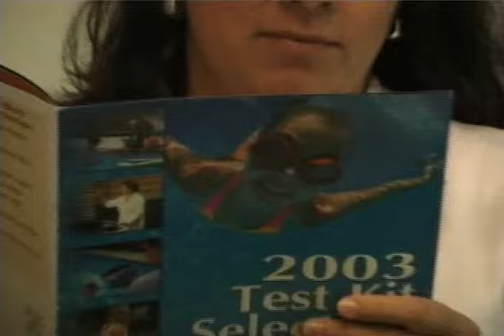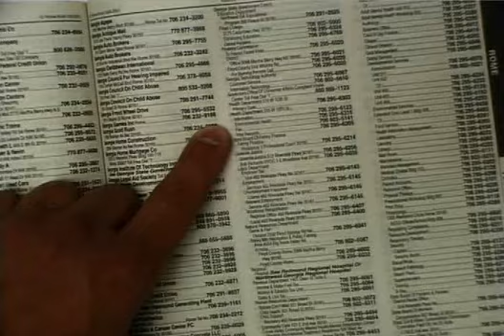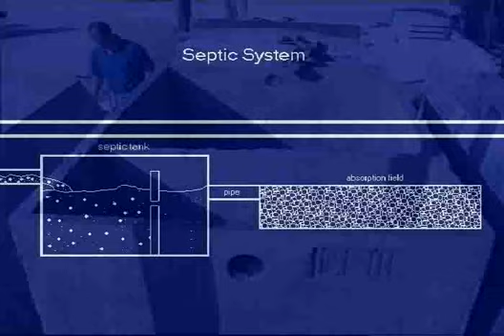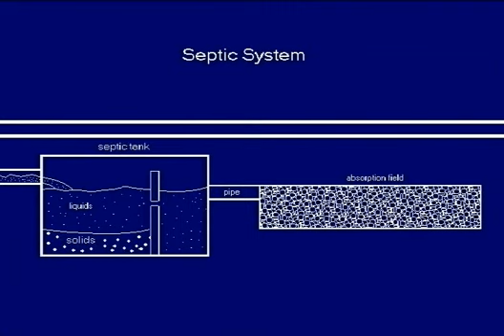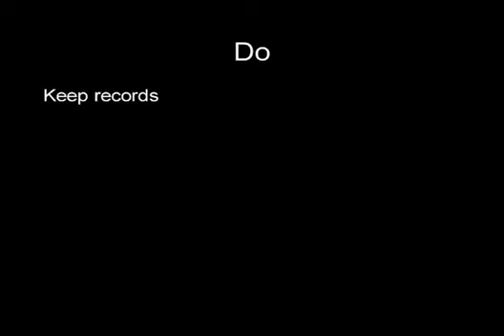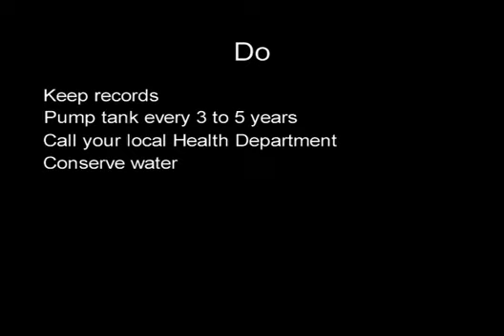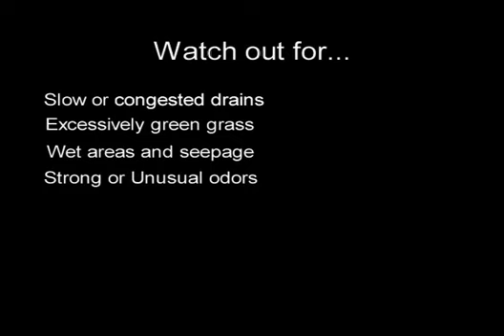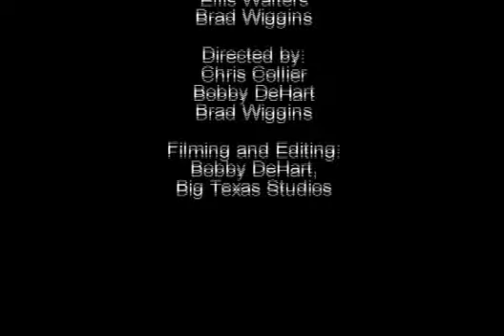Georgia DHR "Understanding Your Septic System"